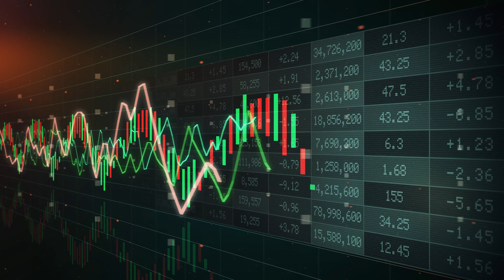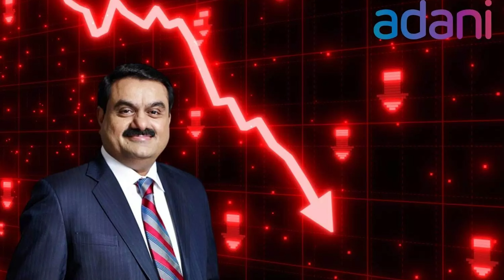അദാനിക്ക് അമേരിക്കയിൽ 2000 കോടിയുടെ കൈക്കൂലി കേസ് | Gautam Adani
This video is entirely legal and also friendly to YouTube guidelines. No children are involved in our videos(Coppa Act). Everything is thoroughly checked and confirmed to be the best for the viewer and friendly to YouTube guidelines in every possible way.